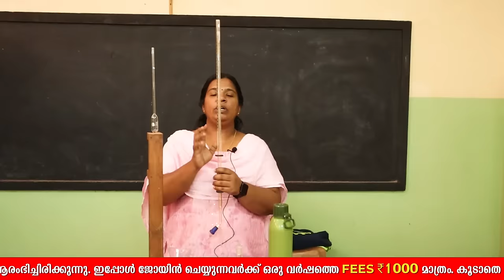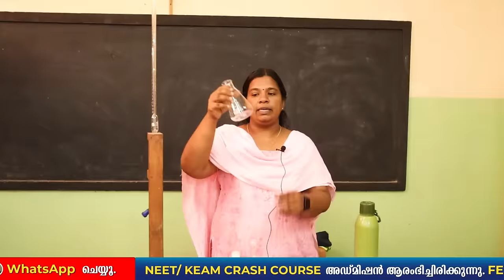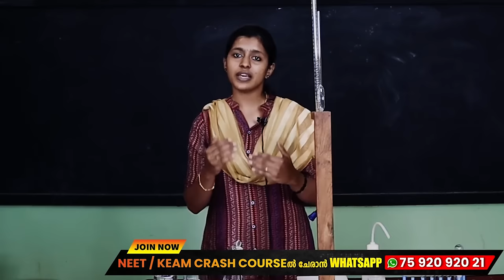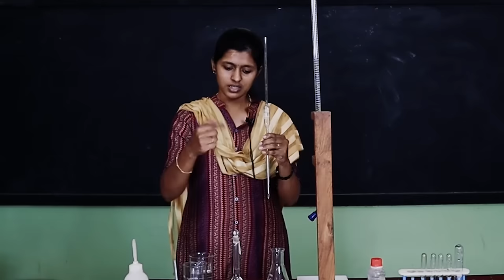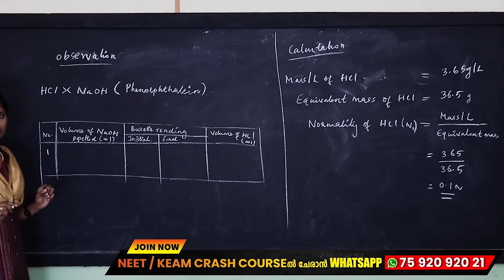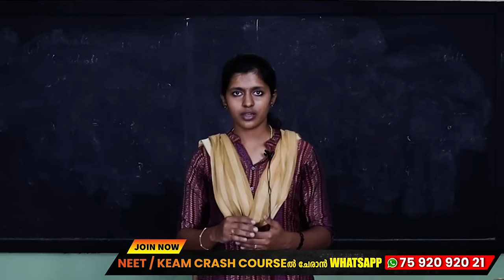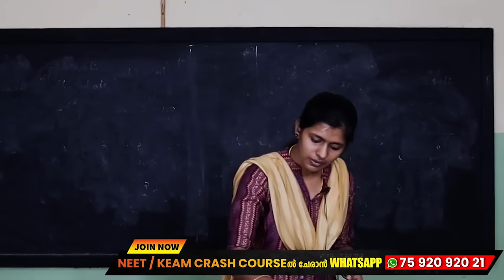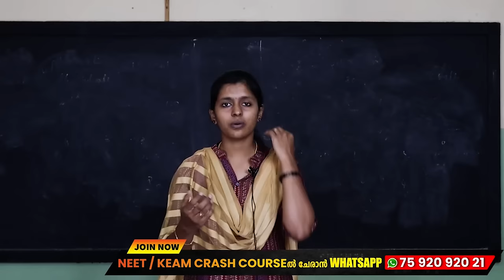PLUS TWO CHEMISTRY LAB EXAM | PLUS TWO PRACTICAL EXAMS | EXAM WINNER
💥 To join  Exam Winner Plus Two Revision Batch 2023💥 , 📱WhatsApp to Hi to 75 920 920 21

🔵 +2 2023 Revision Batch Details (YODHA Revision) 🔵
🔥Batch Details🔥
✴ Plus Two Exam Based Revision Classes, Previous year Questions

🔥Batch Details🔥
✴️ NEET 2023 Oriented Classes , Previous Year Questions and Test Series
💥 To join  Exam Winner NEET Crash Course Batch 2023💥 , 📱WhatsApp to Hi to 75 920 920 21

🔥Batch Details🔥
✴️ KEAM 2023 Oriented Classes , Previous Year Questions and Test Series
💥 To join  Exam Winner KEAM Crash Course Batch 2023💥 , 📱WhatsApp to Hi to 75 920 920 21